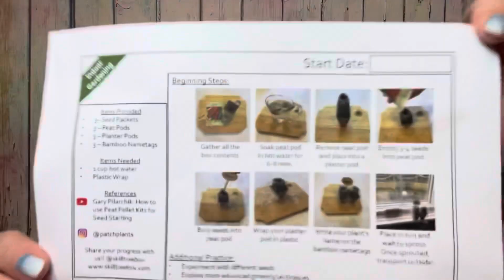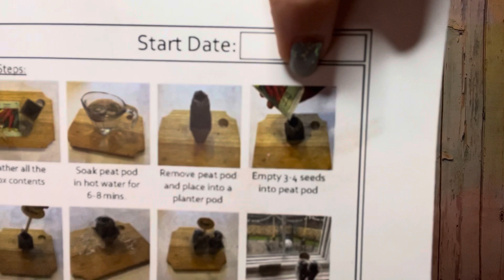**NEW LAUNCH** Skill Tree Subscription Box + 15% Discount Code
Skill Tree Box:   use the code Launch  for 15% off your 1st Box

Affiliate Links: some of these links may earn me a commission or free products

The Journal Junk Box by dgjournalco  discount code welcome10 for 10% off 1st box
follow on Instagram    dgjournalco

Etoile Box use Code  REVIEWSWITHSUE  for $10 off your 1st Box

DIY Nail Shack use code SUE20 for 20% off your 1st month

use code sue10 for 10% off your 1st box

to receive 25% off your 1st box

Look for code usually they offer FREE gift ...this is for NEW customers only

Sprezzabox.com  referral code sprezzasue25 to receive 25% off your 1st box

FabFitFun 10.00  off your 1st Box 49.99 per season or 179.99

enter discount code reviewswithsue for 10% off 1st subscription
24.00 Monthly

Stitch Fix You get 50.00 and I get 50.00 for 1st time Subscriptions

Ipsy Glam Bag 12.00 per month Glam Bag Plus 25.00 per month
Ultimate 50.00 per month

Walmart Beauty Box FREE per Season $5 Shipping